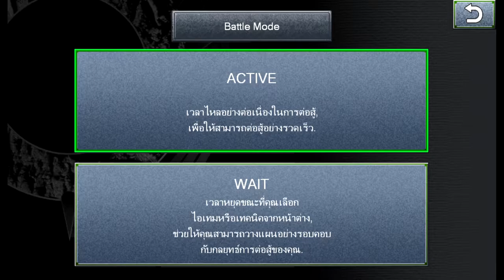PC : Chrono Trigger #001 [Mod Sub Thai]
Chrono Trigger

Developer(s) Square
Publisher(s)
Square (1995–2003)
Square Enix (2003–present)
Director(s)
Takashi Tokita
Yoshinori Kitase
Akihiko Matsui
Producer(s) Kazuhiko Aoki
Designer(s) Hironobu Sakaguchi
Programmer(s)
Katsuhisa Higuchi
Keizo Kokubo
Artist(s)
Akira Toriyama
Yasuhiko Kamata
Masanori Hoshino
Tetsuya Takahashi
Writer(s)
Masato Kato
Takashi Tokita
Yoshinori Kitase
Yuji Horii
Composer(s)
Yasunori Mitsuda
Nobuo Uematsu
Series Chrono
Platform(s)
Super NES
PlayStation
Nintendo DS
i-mode
iOS
Android
Microsoft Windows
Release
March 11, 1995
Genre(s) Role-playing
Mode(s) Single-player, multiplayer (DS)